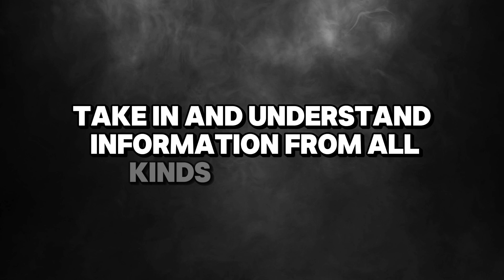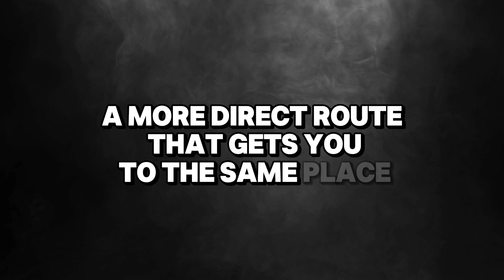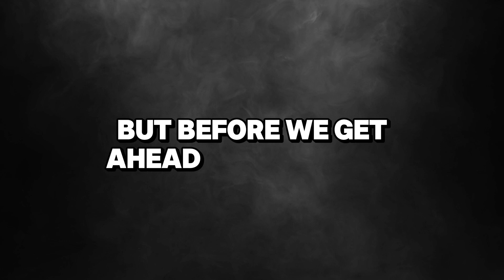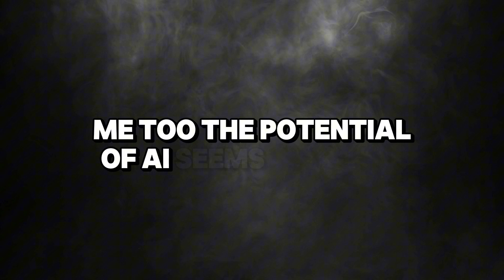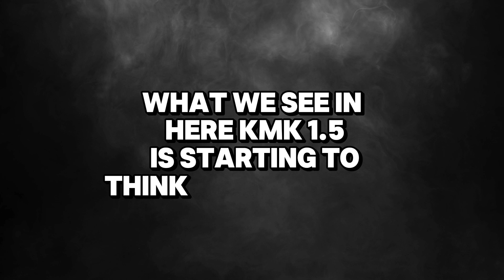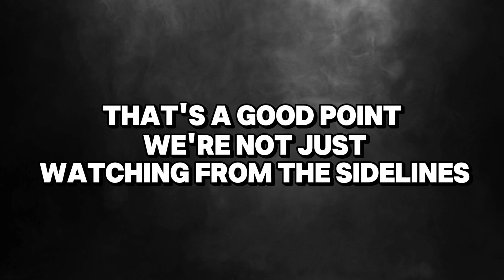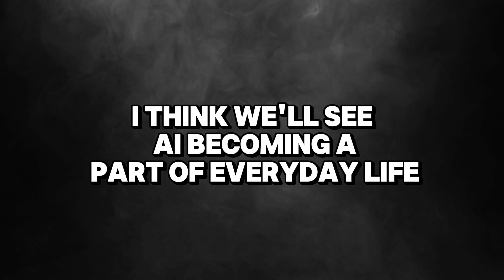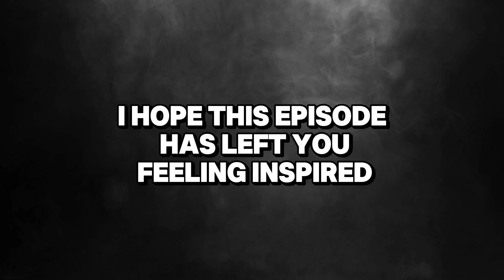Kimi k1.5: The First Non-OpenAI Model to Match Full-Powered O1 Performance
We dive deep into the groundbreaking technical report behind Kimi k1.5, the AI model that's challenging the biggest players in the industry. Learn how Kimi's team achieved superior performance with a focus on effective RL scaling and multimodal integration. Discover how their Long2Short techniques leverage Long CoT strategies to drastically improve Short CoT performance. We also explore the details behind the system design, including the RL infrastructure, hybrid cluster, and parallelism strategies. This technical deep-dive is for AI enthusiasts who want to understand how Kimi achieved such impressive results including 77.5% Pass@1 on AIME, 94% on Codeforces, and 74.9% on MathVista. Get ready to geek out!"
Common Hashtags (Add to any description):